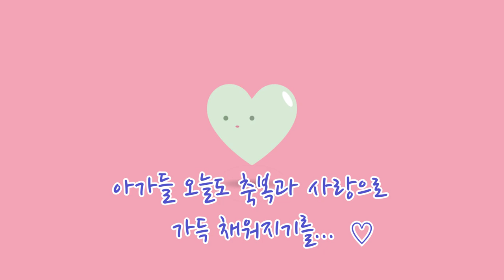🎁오늘도 언박싱🎀 (유민주, 오필주&조긍연, 이명자아가)